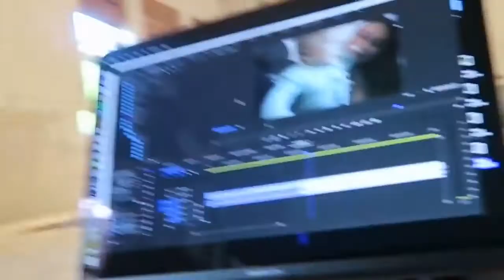AWESOME VLOG - WE FOUND OUR HOME by Alexa Vega Daily News